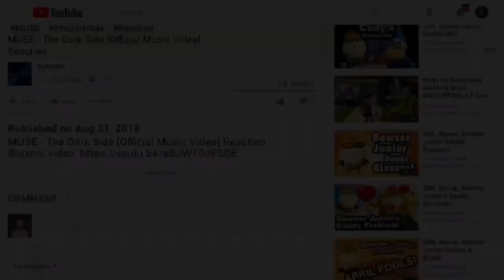SMG4: Mario's Big Chungus Hunt Reaction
You can reuse this video to make a SMG4 reactions mashup, but you must give credit to me. Thank you for your cooperation! :D
Today, I'll be reacting to: SMG4: Mario's Big Chungus Hunt (By SMG4)

► Xbox Live: DylCraftZYT
► Google+: DylCraftZ
► TikTok: ytdylcraftz (For upcoming videos/video edits)